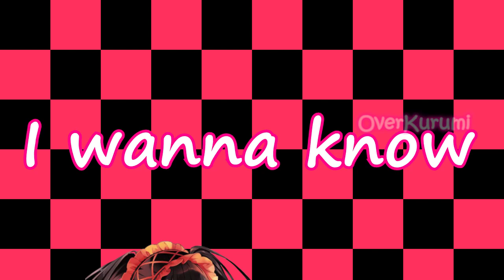「Kurumi Tokisaki ᴹᴱᴾᵖᵃʳᵗ」| What is Love?「Mep Part 6」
♡ For more information on "More Ads"! ♡

Hey.  I come back with my old Mep part which I already uploaded to my instagram.  But I've become lazy to make tags.  sorry

♡ Music ♡
☆Intro: x
☆Background: x
☆Endcard: x

♡ Anime/Game ♡
☆Anime: Date A Live
☆Game: x